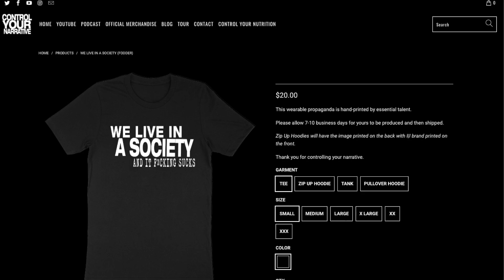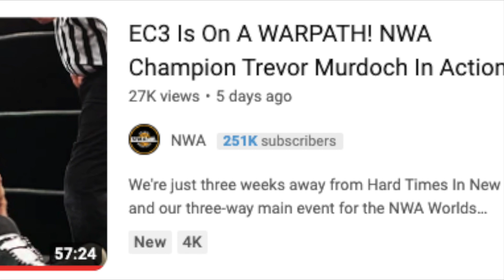The Control Your Narrative Invasion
On day 1 of the NWA 74th Anniversary weekend former TNA world champion, former WWE superstar and founder of Control Your Narrative EC3 made his debut for the promotion. That took place on the 28th of August though, we’re now in October. So much has happened since Control Your Narrative invaded NWA. But what’s actually happening in NWA right now? What has Control Your Narrative been doing in their NWA invasion. In this video we’re gonna check in with Control Your Narrative has been doing.

Video title: The Control Your Narrative Invasion